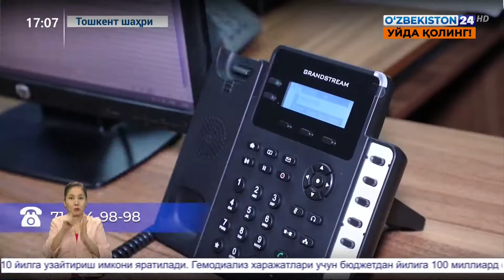Янгиликлар 24 Онлайн НКМ ва виртуал кассалар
Онлайн назорат касса машиналари ва виртуал кассалар ўрнатиш жараёни кенг кўламда давом этмоқда.

Aйни пайтда мамлакат бўйлаб қарийб 34 мингта онлайн НКМ ва виртуал касса ўрнатилган.